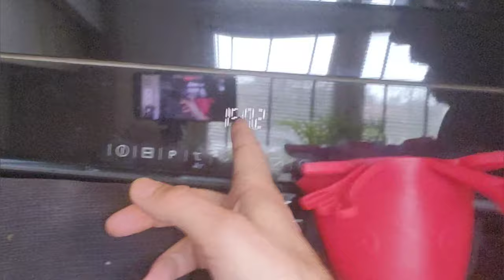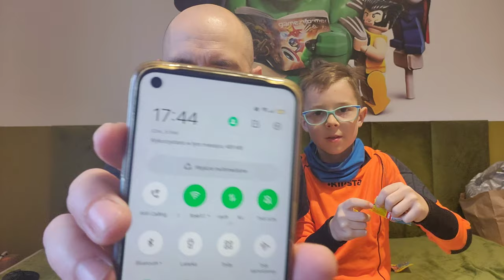24H Super Things decydowały co ROBIMY... 😱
Łapcie link do sklepu Best Toys:

24H Super Things Rescue Force decydują co ROBIMY...
Czy wykonaliśmy wszystkie zadania ???
wbijajcie do @Tymon3553
Zapraszamy na :